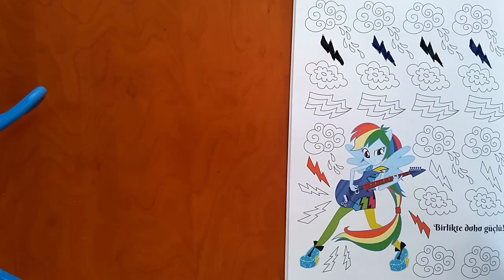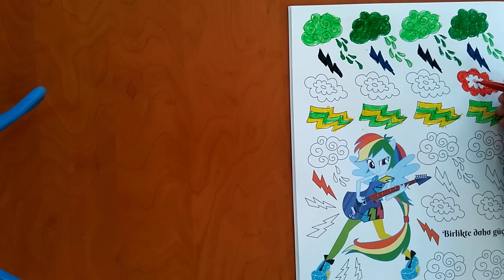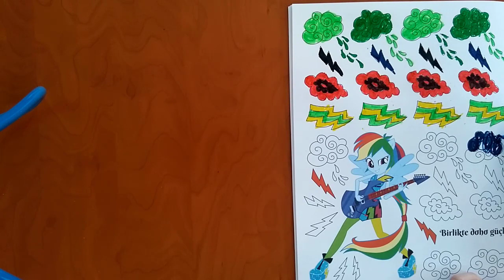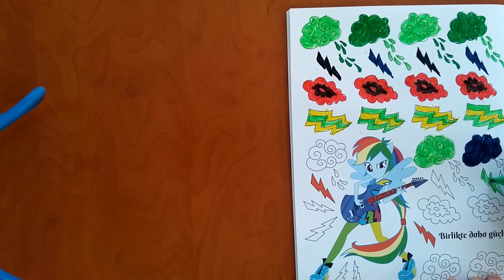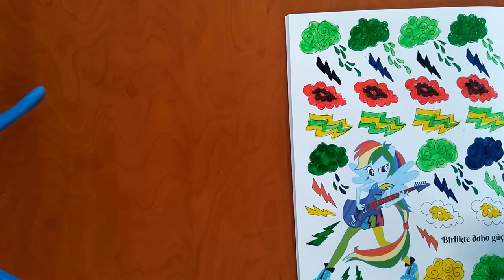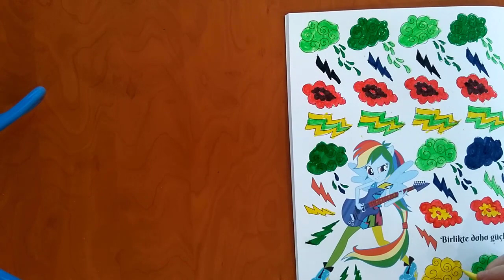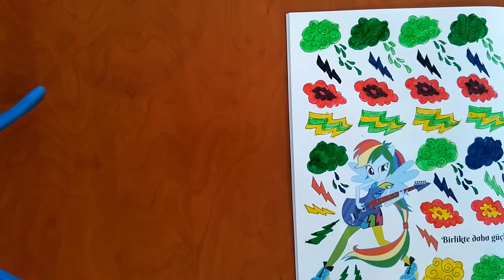My Little Pony - My Little Pony Painting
My Little Pony
My Little Pony Painting